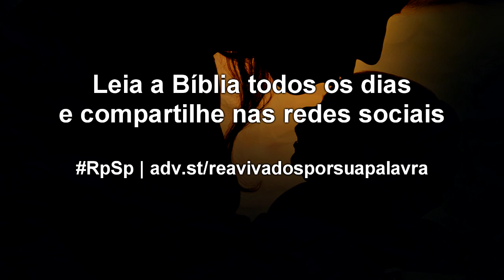2 Samuel 12 - Reavivados por sua Palavra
Assim como o profeta Natã, algumas vezes você e eu precisamos aconselhar, orientar ou chamar a atenção de algumas pessoas. O capítulo de hoje apresenta orientações preciosas nesse sentido.